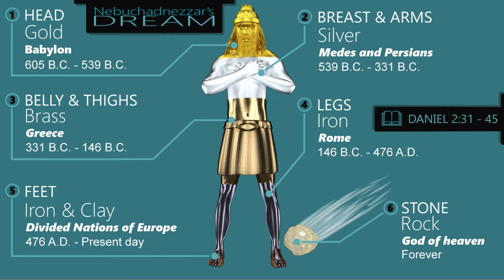Step 5. The Story of the Unhappy King (Pathfinder Honor)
What is at the heart of Babylon falling? How do you distill the essence to drive the point home to children and new believers? Watch this 3-minute video to discover the crucial point of the second angel's message

😇 Three Angels for Kids is a biblical curriculum for teachers that spans grades PreK through high school and beyond. It teaches kids about the Three Angels' Messages and how they reveal the love of God.

🍎 Whether you choose a unit for PreK children or high school students, you will find our lessons to be packed with rich resources, true to Adventist principles, integrated across subject lines, appealing to diverse student populations, and easy to implement.

👩‍🏫 Interested in training? We're eager to share information, demonstrate strategies, offer suggestions and answer questions that will better equip teachers to deliver our instructional resources